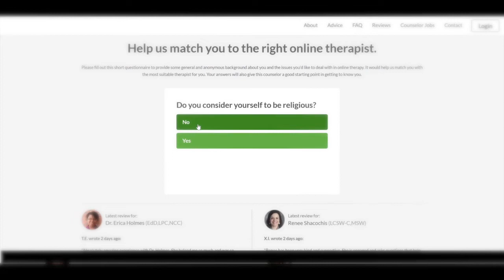Lay Your Brick Podcast - Ep.19 "Be Where You Are"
This episode Cade talks about being present. He talks about the phrase and his experiences with “tomorrows not promised”. A a personal story about death and staying present and spending quality time with friends and family members, and how crucial it is to not spoil these opportunities and not take advantage of our time. He finishes with how important gratification is in life! Be grateful each day and start wiring your brain to realize how fortunate we are! I hope you enjoy! Stay Curious!